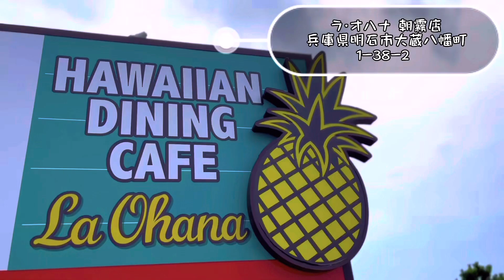【おしゃれカフェ紹介】目の前ビーチのハワイアンカフェ落ち着く〜‼️